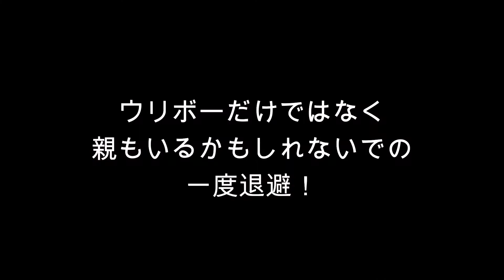絶対に行ってほしい岡山！絶景と野生の動物に癒される？インスタ映えする隠れた人気スポットに夫婦デートで行ってみた！（Japan Travel log in Okayama）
※山道での撮影で手振れがあります。また、自然の音（セミの鳴き声など）が大きく一部マイク音量が小さい箇所があります。

岡山県玉野市にある絶景穴場スポット「王子が岳」に夫婦ドライブデートで行ってみました♪
個人的にはかなりオススメのスポットで、お気に入りの場所となりそうです！野生の猫、猪、狸に会えることも？？

絶景と動物に癒される旅となりました。
SNS映えする写真も撮れるので、是非参考にしてみて下さい！
※写真撮影の際は安全第一で撮影しましょう。

・【旅Vlog】夏旅第1弾！夏にピッタリの新名所「四国水族館」！6月1日OPEN四国最大級の水族館に、のんびり夫婦で日帰りデート行ってみた！/Japan Travel part1

・海外反応「日本の思いやり文化は見事」日本の鉄道と駅,駅員の優しさと思いやりに外国人が驚愕と感動!「僕も言いたい This is Japan」日本すごい！Japan News【ツバキ】

・【CAが選ぶ海外旅行先 女子旅編】80ヵ国以上を旅した私の本気でおすすめな国

【自己紹介】
ゆうにぃチャンネルのゆうにぃと申します。
年齢：20代後半
住まい：地方
バックパッカーとして約13か国訪問
海外は約30か国を訪問し、国内もほぼ全ての都道府県に訪問
旅行好きとしてオススメの行程を案内することも多数。

TwitterとInstagramは下記から、日常の写真をＵＰしています！

ブログでは動画でお話ししきれなかったマニアックなこと日常のお話を少しずつ投稿しています。
ブログの内容を動画でやることもあるかも？！
アメブロ：【yunyの部屋】